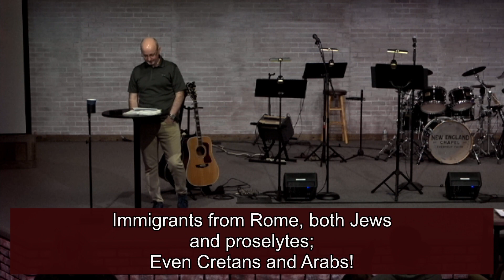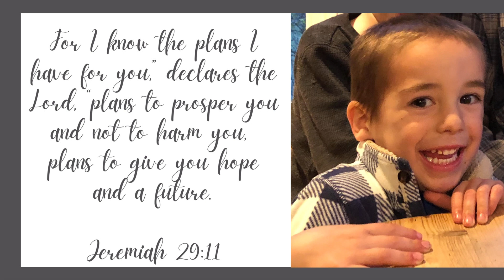NEC 2023-05-07 Sunday Morning Service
Series: The Art of Missing the Point     Title: On a Mission from God (Church)
Big Idea: What is the church? The church seems to think it's heaven on earth, culture thinks it is a collection of hypocritical people. What is church really about?
For great conversation starters or reflection, check out this sermon discussion guide